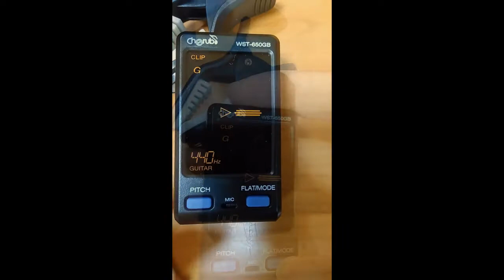Cherub WST-650GB #1 Buttons